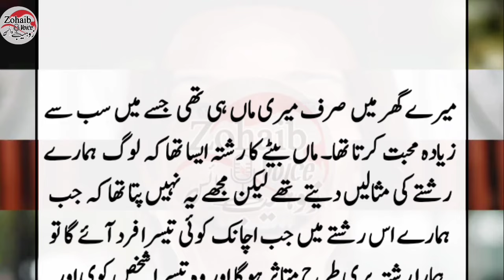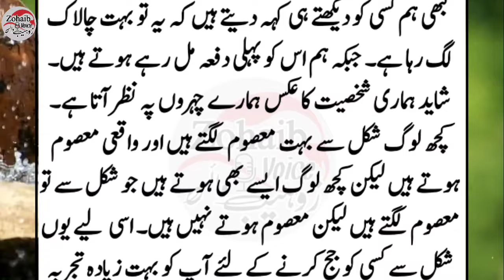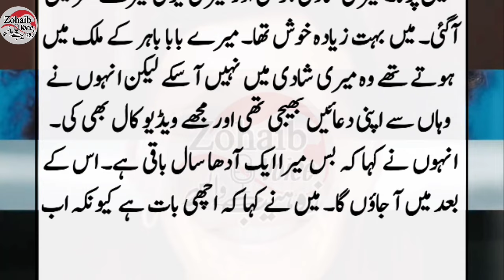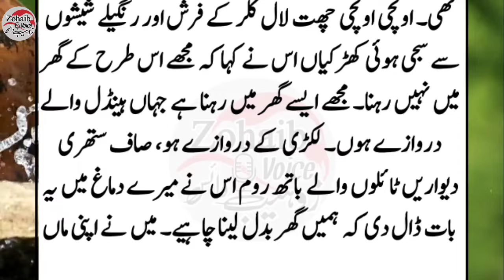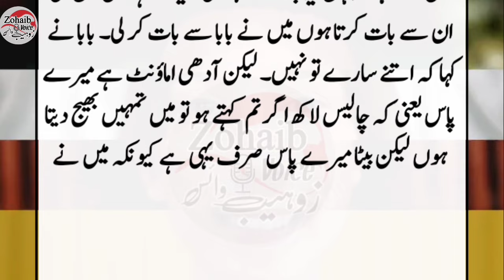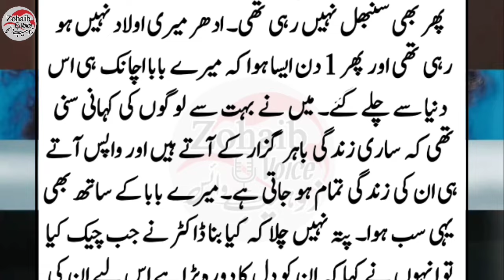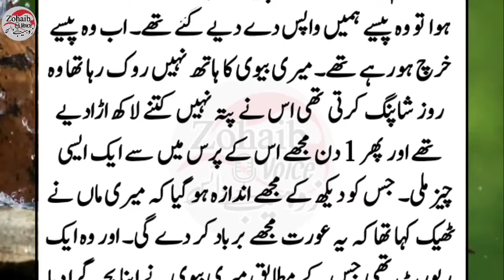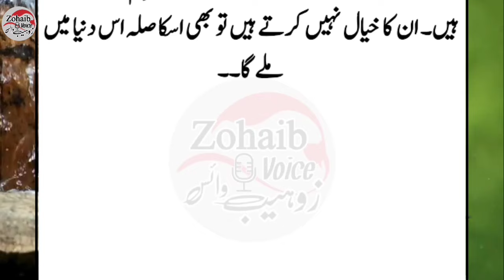An Emotional Heart touching story || Biwi ki Kahani || Moral story